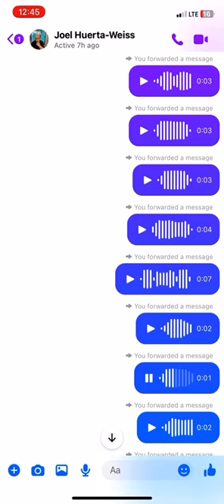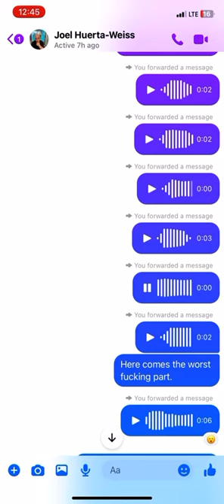Proof that Ben Lucero Said the N Word with a Hard ER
@HeavyMetal95, you are not going to believe about what Ben Lucero did, at 1:07, he said the N word, which was very racist.

Credit to @MaverickK03thirdchannel for the original video